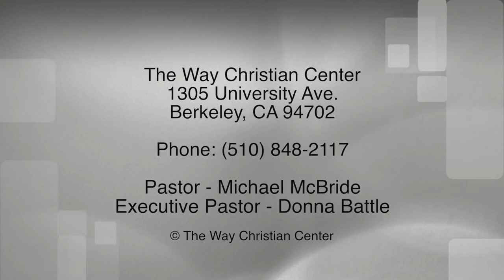Episode 82 - February 8, 2015 - Grow Forward